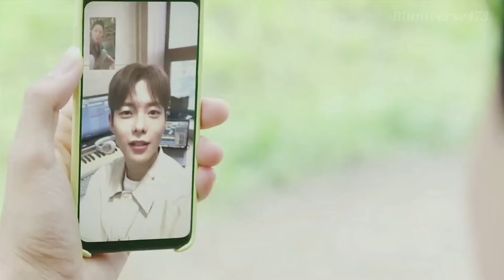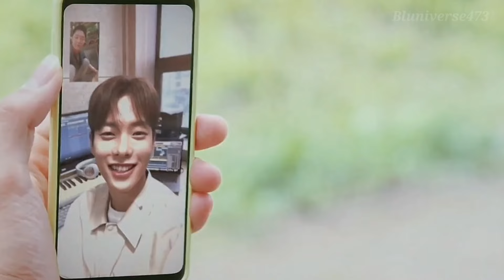[𝑩𝑳] Seon Yul ✘ Ye Chan ➠ Love Tractor 🎶 O Maahi✨Korean BL Hindi Mix Song ❤️Boy Love Hindi FMV💖